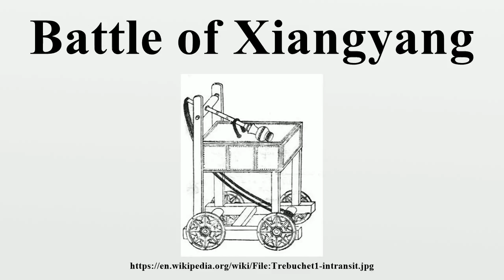Battle of Xiangyang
The Battle of Xiangyang (traditional Chinese: 襄陽之戰; simplified Chinese: 襄阳之战; pinyin: Xiāngyáng zhizhàn) was a key battle between the invading Mongols of the Yuan dynasty and Southern Song forces from AD 1267 to 1273.After the battle, the victorious Yuan forces pushed farther into the Song heartland.

Image-Copyright-Info